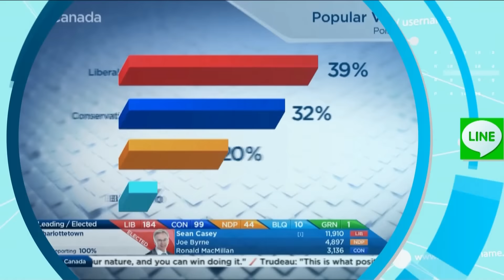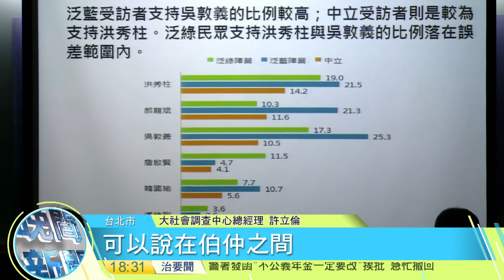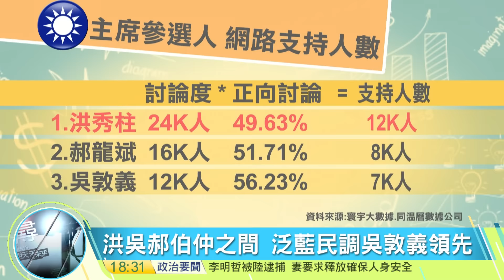20170329寰宇整點新聞》網路聲量不同傳統民調 網友較挺洪秀柱